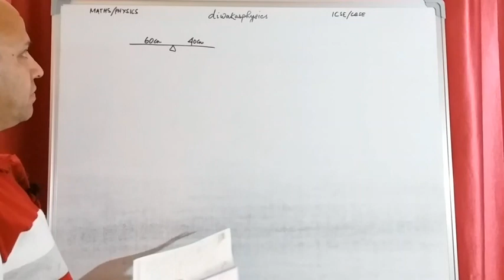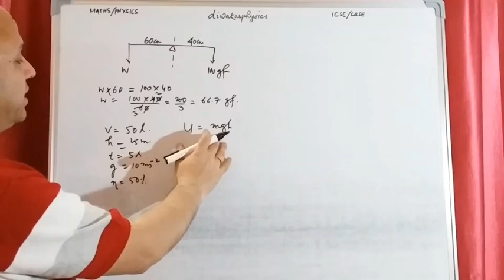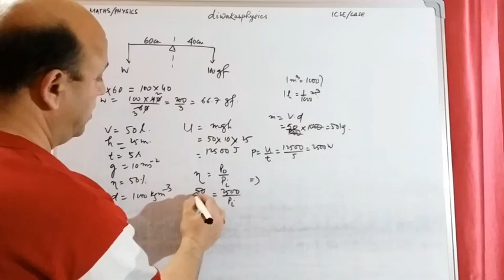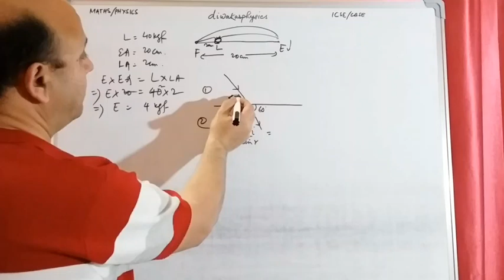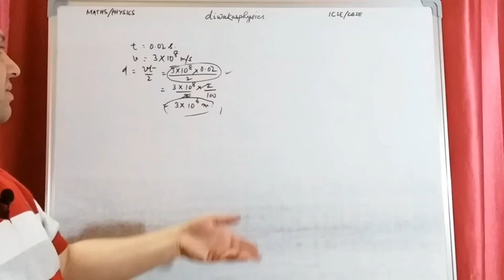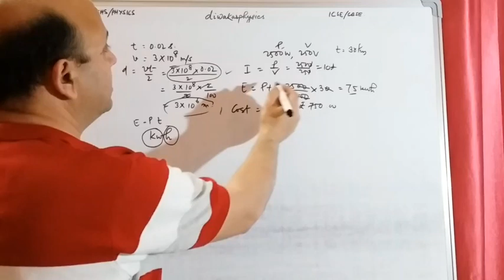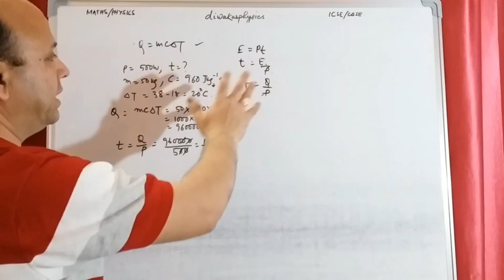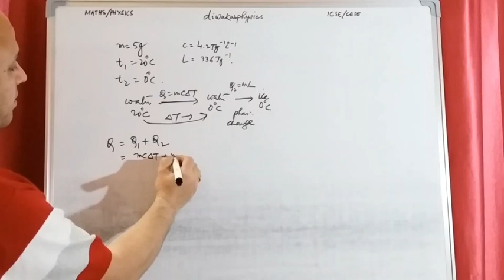PHYSICS, IMPORTANT NUMERICALS FROM ALL CHAPTERS, PLEASE WATCH..